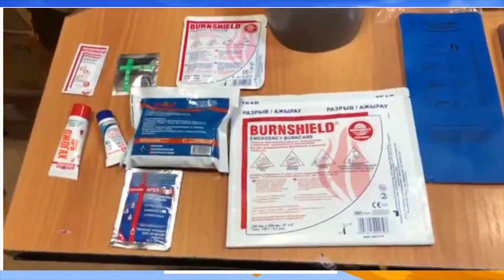Առաջնային անհրաժեշտ բուժօգնություն մարտի դաշտում / Բժիշկ Հարություն Նալբանդյան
Անհրաժեշտ պարագաներ զինվորին։ Անխնա տարածել /